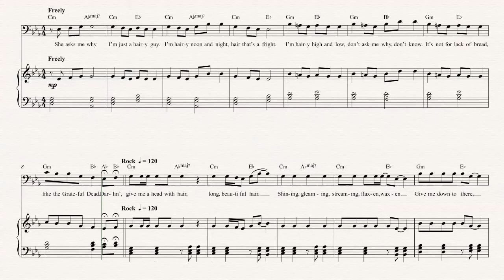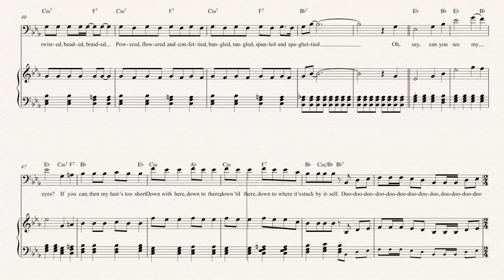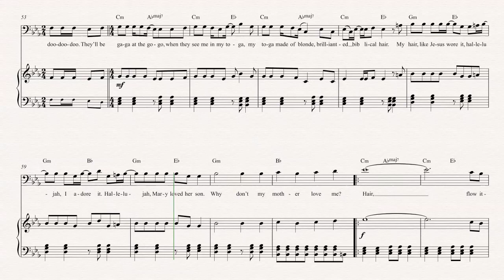Cello - Hair - From the Broadway Musical Hair Sheet Music, Chords, & Vocals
Cello sheet music, chords, and vocals for Hair - From the Broadway Musical Hair. Learn to play Hair and play along!